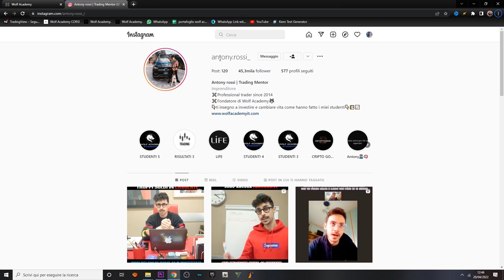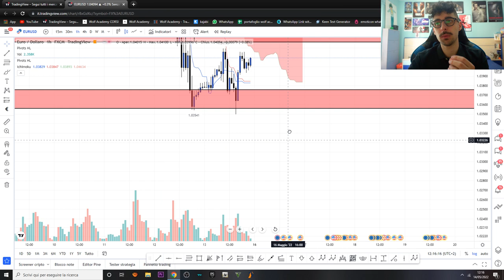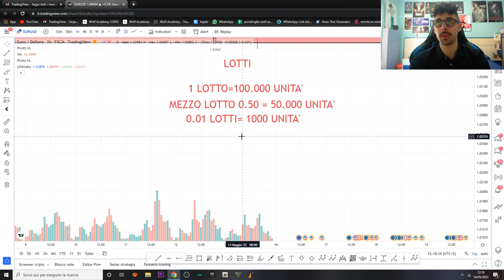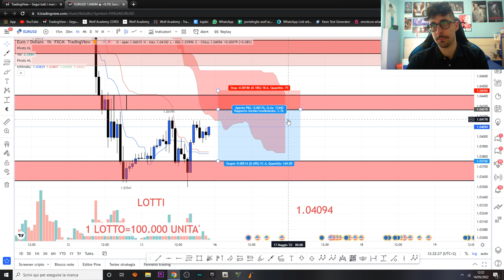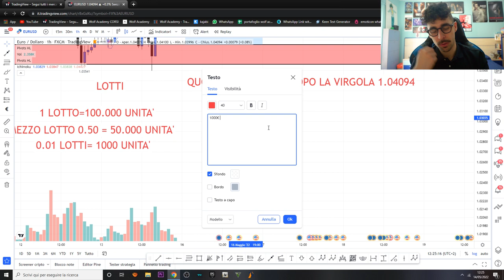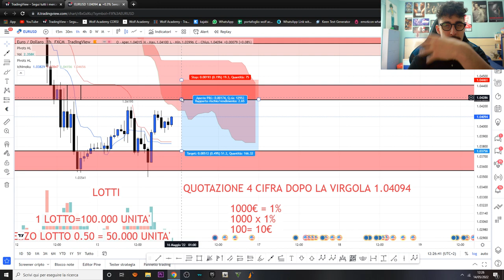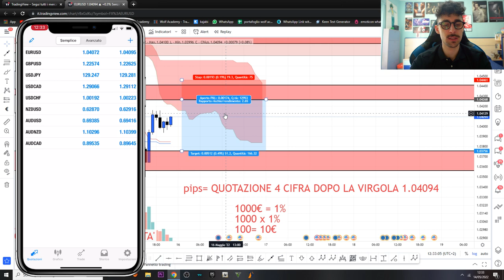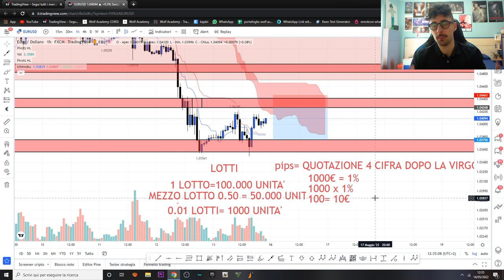TRADING DA TELEFONO E CALCOLARE IL RISCHIO | CORSO COMPLETO GRATIS FOREX TRADING ONLINE - LEZIONE 5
-Tony